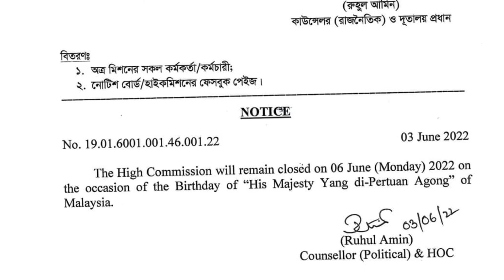Malaysia update news ।। Malaysia bangla news।। bk media1।।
মালয়েশিয়া আপডেট সংবাদ।। Malaysia update news ।। বিস্তারিত আজকের ভিডিও ।।Malaysia bangla news today ।। probashi news।। 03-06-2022

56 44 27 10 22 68

keyword.
probasi news
malaysia News
bd news
 news
news 24
prothom alo news
bd newspaper
breking news today
viral news
top news bd
hot news
bangladesh
probashi news
probashider gan
bd youtube
bd youtuber
all news
khobor
bangladesh news
interview
show